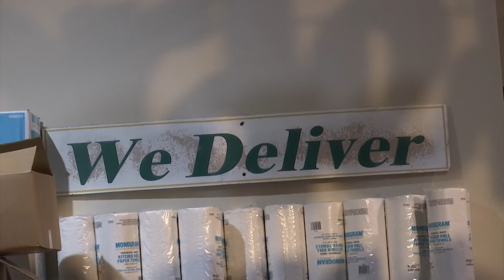Local businesses speak on the impact of Masters Patrons post-tournament